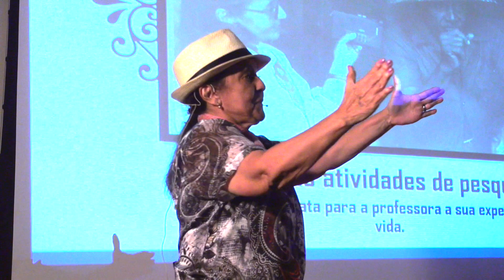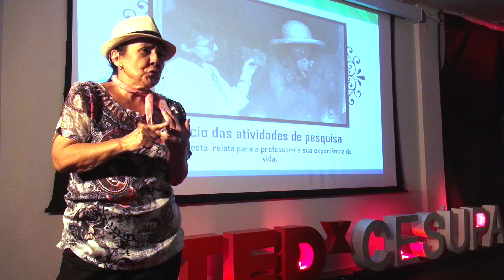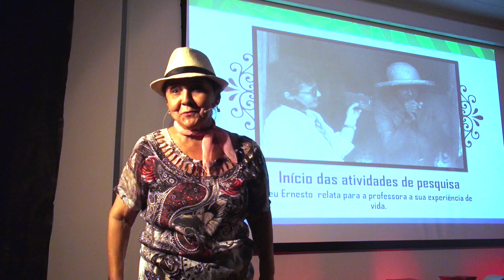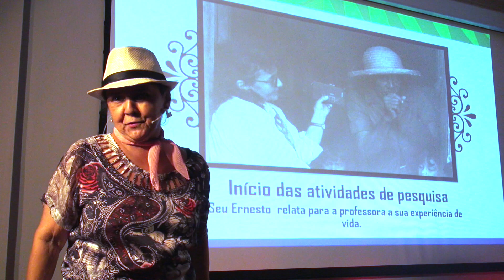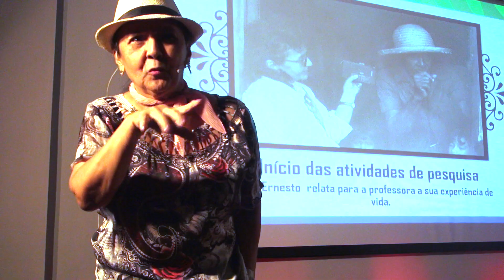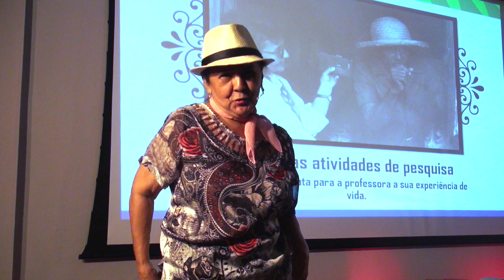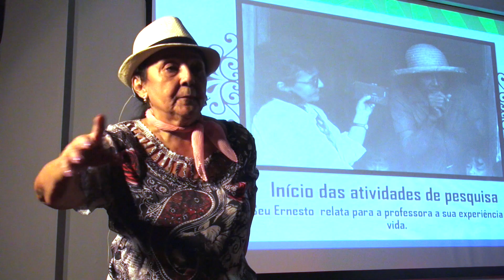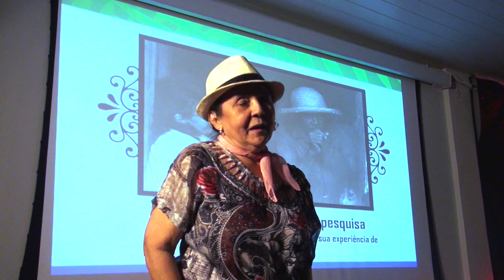Um campus flutuante para o Marajó | Socorro Simões | TEDxCESUPA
Edição: Victor Hugo Telles
Captura de vídeo: Bruno Fernandes e Igor Bilby

Simões é doutora em letras e coordenadora do Programa de Estudos Geo-BioCulturais da Amazônia - Campus Flutuante, da Universidade Federal do Pará que desenvolve uma das mais importantes ações acadêmicas, educacionais, culturais e ambientais do estado: o projeto IFNOPAP. Embarcados em um navio, pesquisadores, artistas, jornalistas, cineastas e estudantes, entre outros estudiosos de diversas linguagens navegam através dos rios por municípios da região, ofertando minicursos, palestras e oficinas de diversas áreas científicas, compartilhando conhecimentos e apreendendo com a população das cidades onde a embarcação atraca. As primeiras edições foram realizadas em ambientes da UFPA, em Belém, mas a necessidade de deslocamento aos locais de origem das narrativas, para coleta das histórias, acabou provocando o surgimento do primeiro seminário embarcado do campus flutuante. Até agora, já recolheu mais de 5.300 narrativas, coletadas de 116 municípios do Pará.